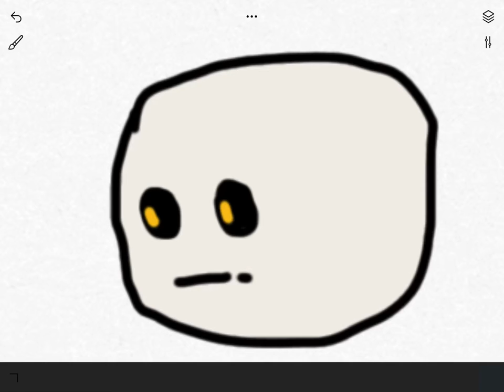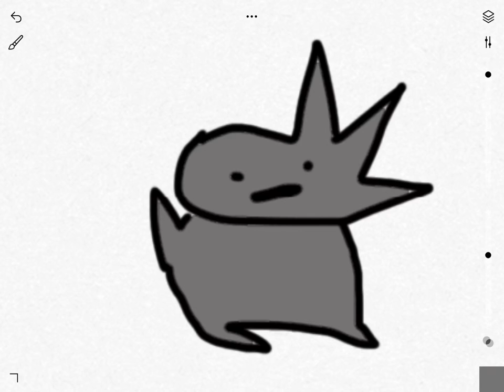Isaac man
Original song used is ocean man

Now ask what ligma is.